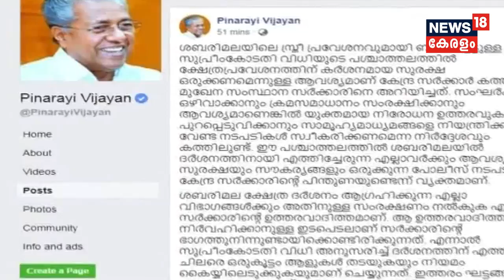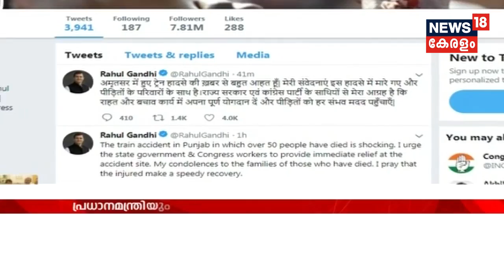പരികര്‍മ്മികളുടെ പ്രതിഷേധം: തന്ത്രിയോടും മേല്‍ശാന്തിമാരോടും ദേവസ്വം ബോര്‍ഡ് വിശദീകരണം ആവശ്യപ്പെട്ടു